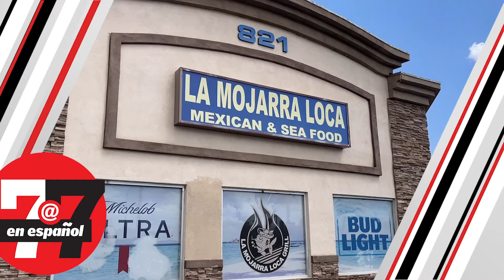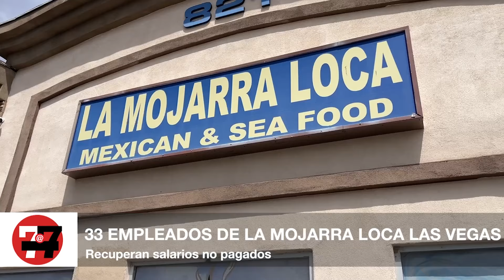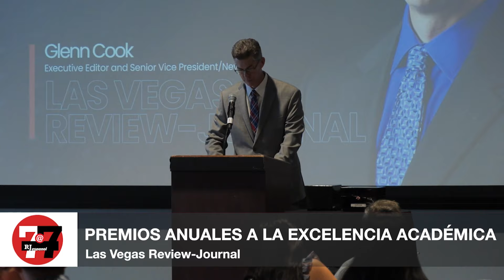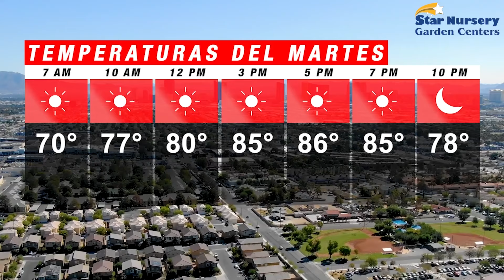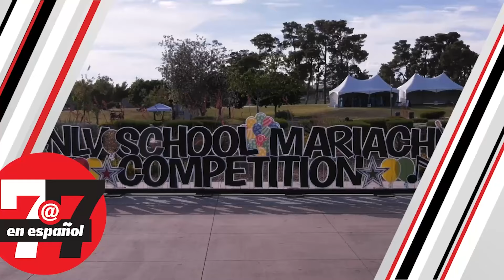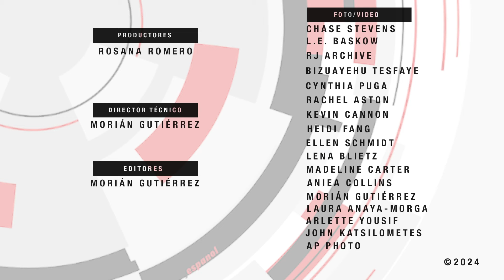Noticias de Las Vegas | 33 empleados demandan a La Mojarra Loca de Las Vegas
33 empleados demandan a La Mojarra Loca de Las Vegas, Maestro sustituto arrestado, Ellis Island demanda por carrera de la F1, La WNBA investiga a Las ACES, Recaudan 200 mil firmas a favor de los derechos reproductivos, Competencia de Mariachi fue un éxito y más en 7@7 en Español.